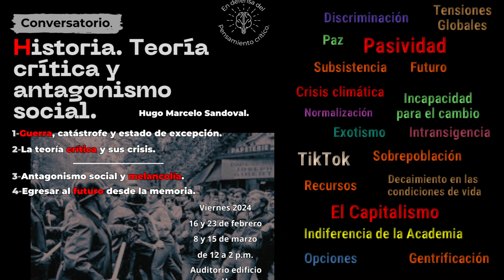Conversatorio Historia, teoría radical y antagonismo social. Incomodidades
Estudiantes y maestros cuentan sus incomodidades ocasionadas por el mundo actual.